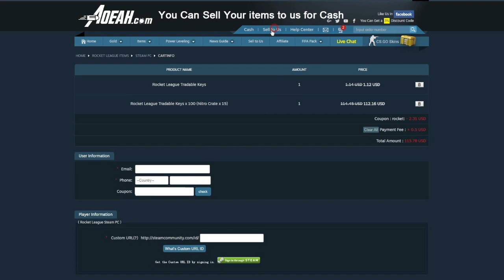Best Saves Rocket league #2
↪14: woodpile - this time [No Copyright]
↪13: Rae Sremmurd - This Could Be Us (Arman Cekin & Ellusive Remix)
↪12: Wanna Wake - Whoja Vu
↪11: ÉWN - Feels (Original Mix)
↪10: Inspiration (feat. Aviella)
↪9: Liberty Life - Dignity [No Copyright]
↪8: Loston - Sampha Too Much Rework
↪6: Ryu Junior - Go home
↪5: Cartoon & Futuristik - C U Again (feat. Mikk Mäe)
↪4: ValConZ - Did You Know
↪3: GARDiEN - Hyperparadise [No Copyright]
↪2: Levianth & Axol - Remember (ft. The Tech Thieves)
↪1: WARR!OR - Doesn't Matter

↪14: Philatoras
↪13: Ross Field
↪12: Royale Clasher
↪11: Syle Sharif
↪10: iKhaled
↪9: Alex Timchuts
↪8:  Raptor Hanseljolteon
↪7: CaptainLegois
↪6: Cheesedisease
↪5: Apocalypse Hype_Clan
↪4: Bello//Rocket League
↪3: Littleman 1406
↪2: Funkydude 101 RL
↪1:JonaataanRL

-CClips